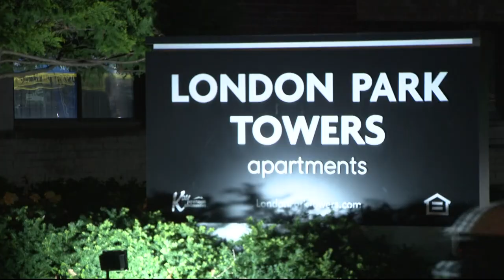Alexandria apartment complex without water for 2 days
The London Park Towers has also been without AC.